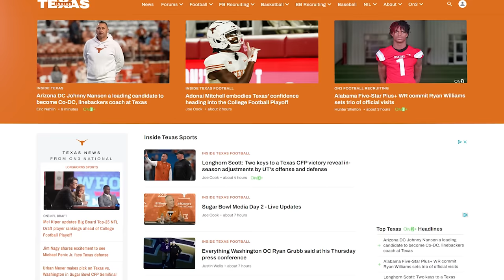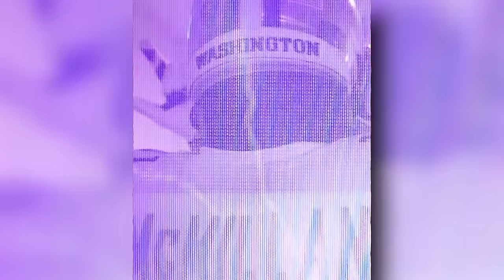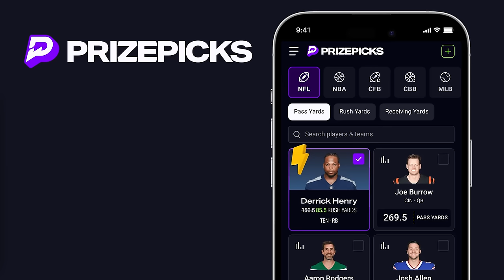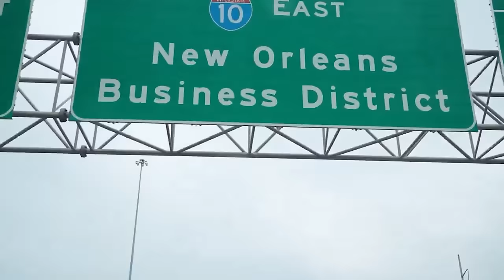Texas Longhorns vs. Washington Huskies: Full Game Preview & Breakdown (CFP Semifinals - Sugar Bowl)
It's time for the first round of the playoffs against a high powered Washington offense. Who comes out on top when it's all on the line?